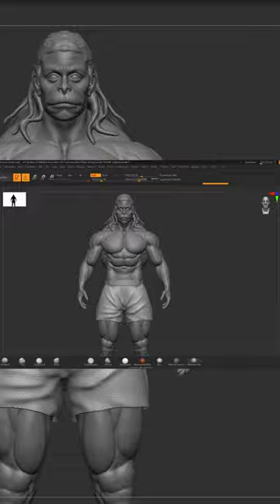Sculpt digital art